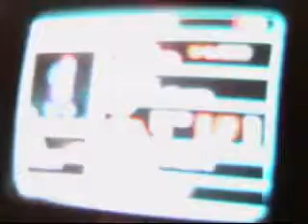Let's Play Pokemon Colosseum--Episode 35: Oca...I mean Flute of Time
In this episode...uh...we get the time flute, and find out what happened from the last episode.